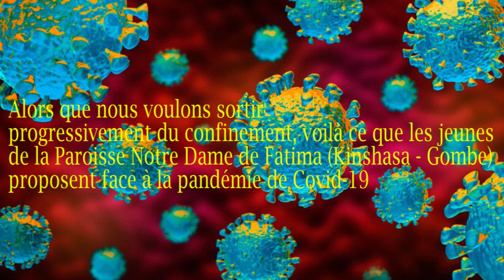COVID-19: Message de sensibilisation par les jeunes de N.D. Fatima, Kinshasa-Gombe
Alors que nous voulons sortir du confinement, les jeunes de la Paroisse Notre Dame de Fatima/Kinshasa-Gombe sensibilisent pour sauver des vies